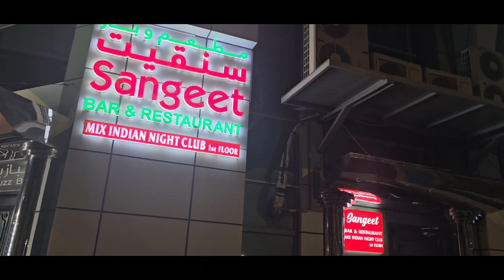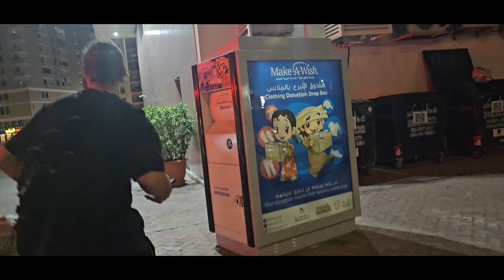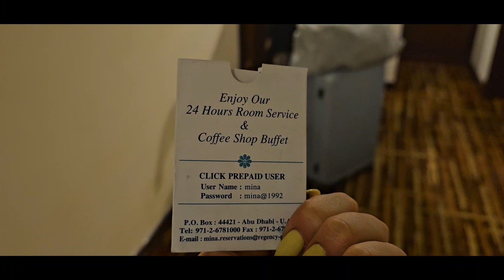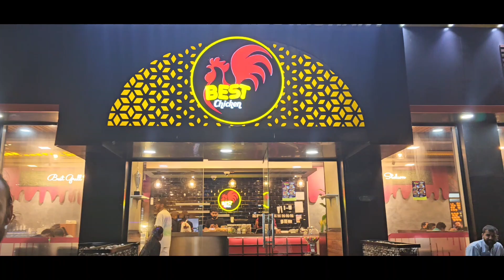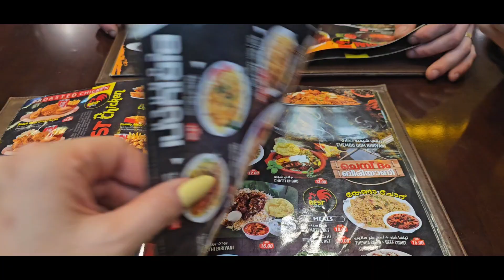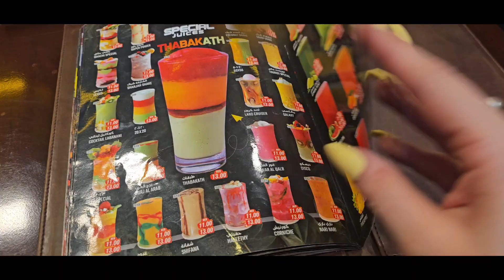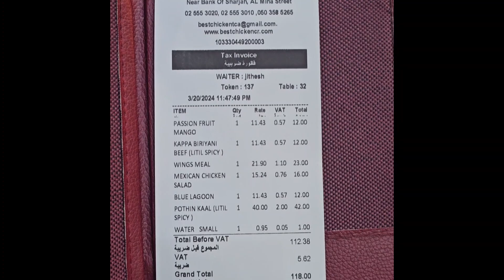Am ajuns și în Abu Dhabi